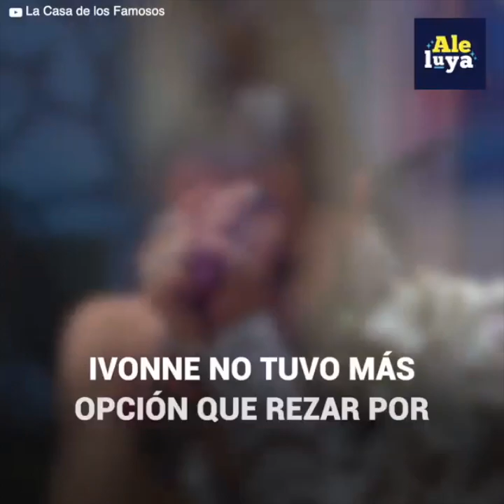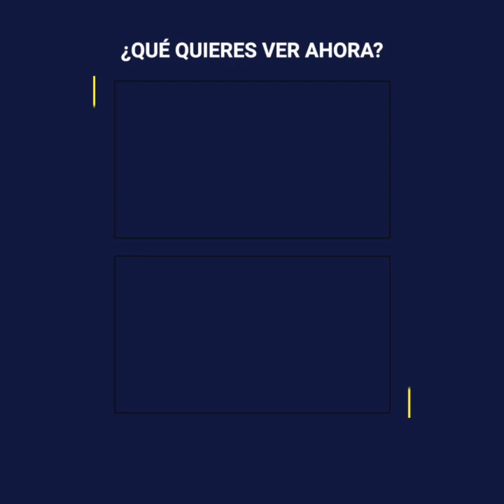La terrible enfermedad de la hija de la actriz Ivonne Montero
Ivonne Montero estaba feliz esperando a su hija a pesar…
Que el padre de la pequeña se desentendió de ellas.
Sin embargo, tendría que enfrentar aún más dificultades con su pequeñita, ya que al nacer…
Fue diagnosticada con un duro padecimiento.
Ivonne se aferró a su fe y a la ayuda de los doctores.
Encontró en Dios el milagro que siempre esperó…